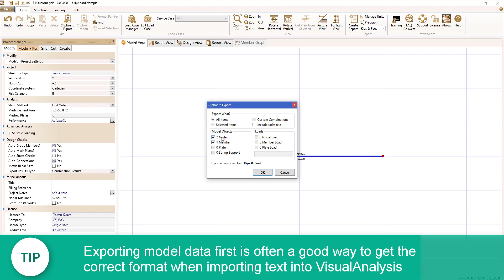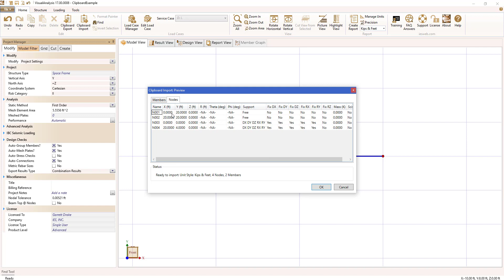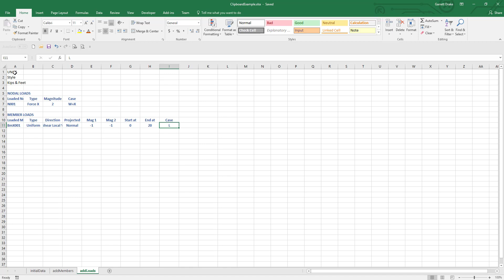Spreadsheet Import/Export in VA17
Did you know...In VisualAnalysis you can minipulate model data using a spreadsheet?  Importing and Exporting model data to a spreadsheet is quick, easy, and can provide you with an alternate way to setup your model allowing you to Model, Load, Analyze, Design, Report, and Succeed.